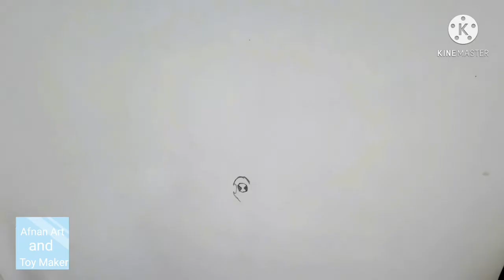How To Draw Ben 10 Stinkfly at Home l Ben 10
In this video, You will learn How To Draw Ben10 Stinkfly at Home Full Step By Step. It easily draws this at home so simply follow the video and learn.

drawing ben 10 cartoon
how to draw enhanced stinkfly from ben 10
how to drawing
Drawing tutorial